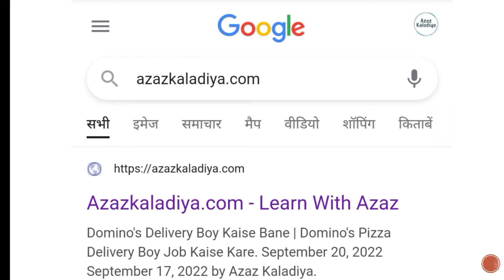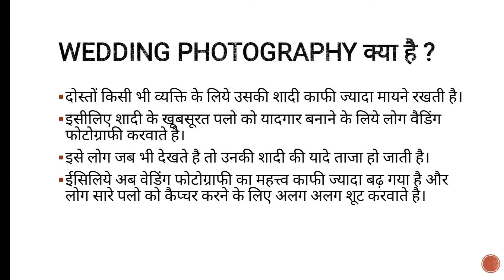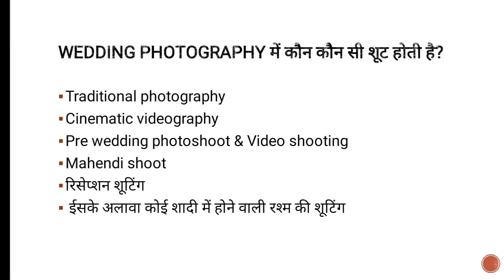Wedding Photography Me Kon Kon Si Shoot Hoti Hai | Shadi me video shooting Kaise Hota Hai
wedding photography type
pre wedding shoot kise kahte hai
wedding photography me kon konsi shoot hoti hai

Dosto aaj ki is video me aapko bataya gaya hai ki wedding photography me kya shoot hota hai. agar aapka koi sawal hai to niche comment kare